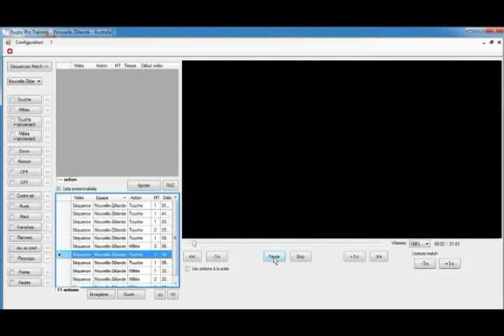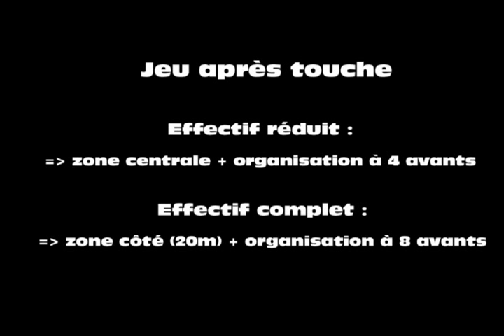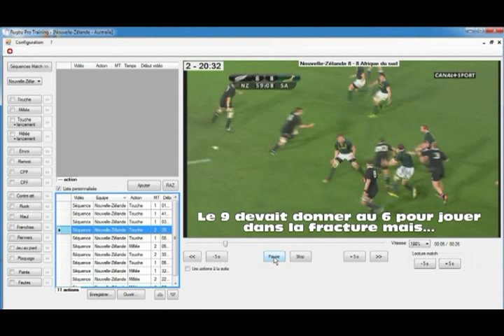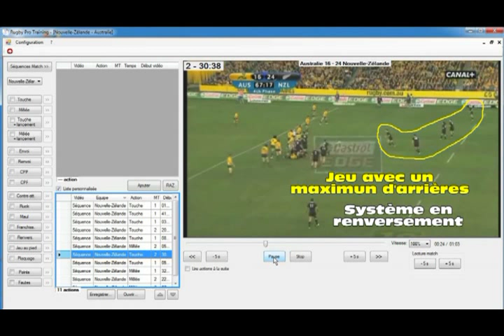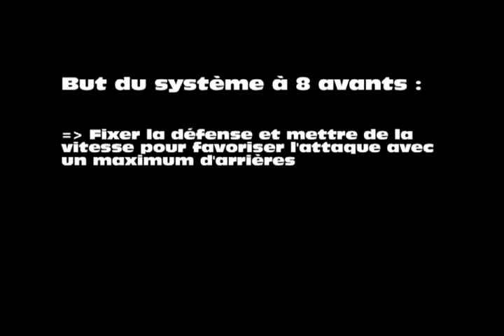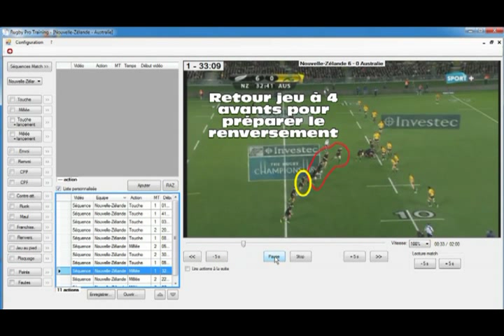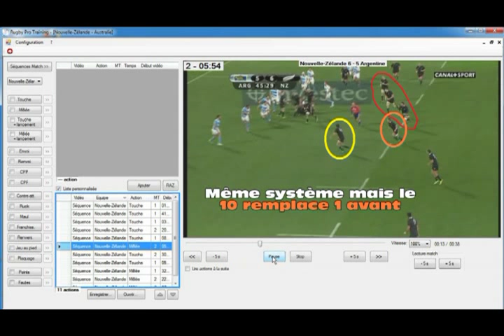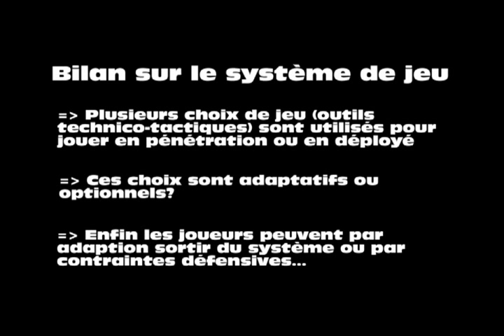Rugby : Système de jeu des All Blacks en 2012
Le jeu des All Blacks décodé après les touches et les mêlées. La circulation des joueurs et leur réorganisation y sont développées. Lionel Girardi.